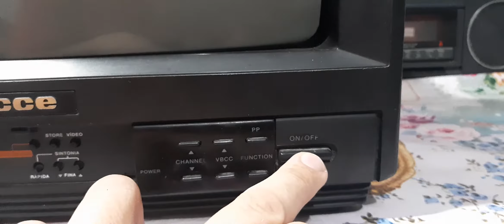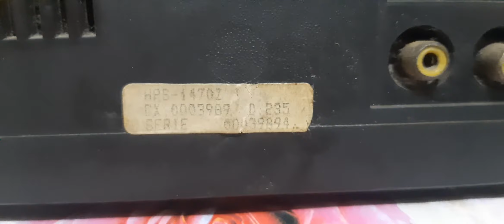TV 14" CCE HPS-1470Z A cores, Função Áudio e Vídeo, Relembrando uma TV clássica da marca